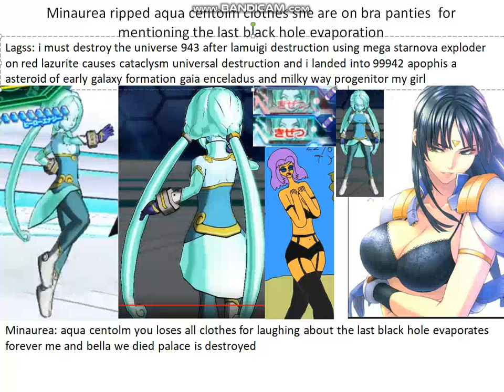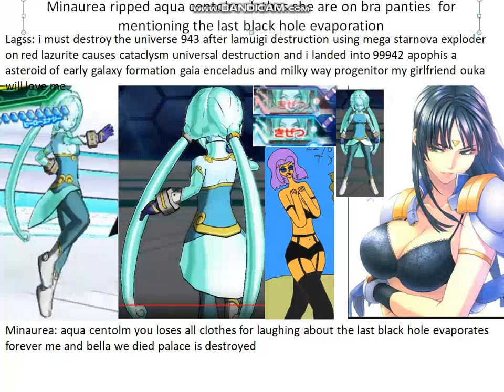apophis invaders stage 8 lagss as mentioned xiaomu got ouka nagisa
beware lagss a aluminium glass body disliked xiaomu marries ouka nagisa during another ruthenium crystal shard got sealed on late heavy bombardment 1 billion years from now earth oceans got evaporated super robot wars original generation minaurea ripped aqua centolm clothes a dark magenta mamenchisaurus is destroyed gained savella head lanie wears a wooden top